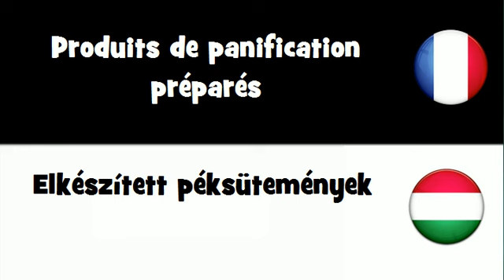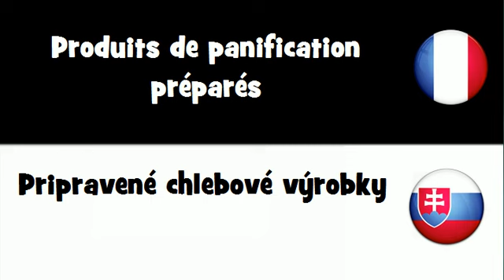Dites le en 20 langues # Produits de panification préparés